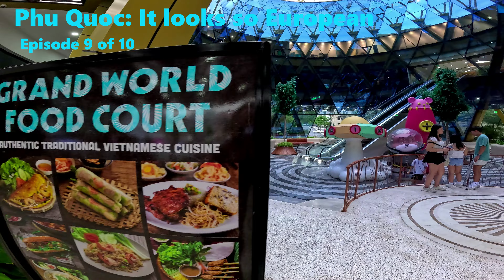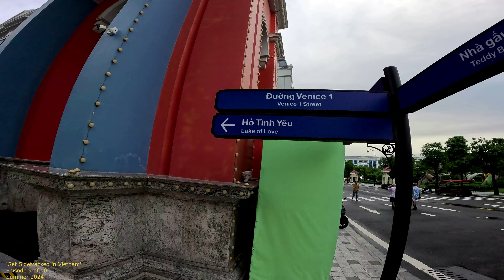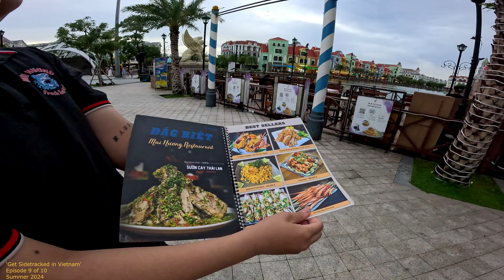🇻🇳 Phu Quoc, Vietnam: It looks like Europe!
Filming and walking PHU QUOC in 4K. GoPro 12 Camera. Filmed in Summer of 2024.  Showing you cities in VIETNAM! ❤️

AI-Assisted Music: Am I in Vietnam or Italy? - Kevin Creations

This is one of 10 short clips of various Phu Quoc, Vietnam locations.